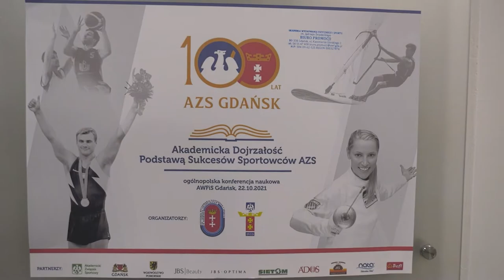Newsy AWFiS 2021